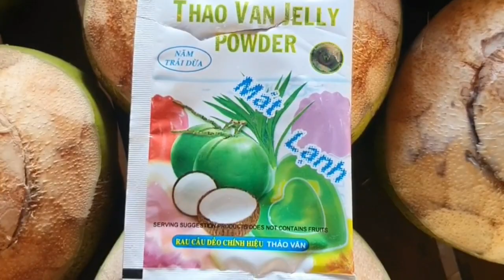Coconut Jelly | ចាហួយដូង dessert eating eat banana Dessert Video Dodge fruit Coconut water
Coconut Jelly | ចាហួយដូង
how to cook
cooking video
country style
river prawn cooking
Yum yum
village cooking
sweet recipes
spicy food
Asian food
cambodian food
wilderness cooking
Cooking on the farm
how to cook rice without rice cooker
how to cook white rice
how to cook rice on the stove